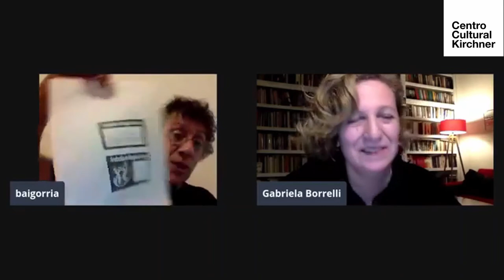El Kirchner en casa: Charlas en vivo | Osvaldo Baigorria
Una conversación entre la periodista Gabriela Borrelli y el escritor Osvaldo Baigorria sobre dos temáticas que se vuelven esenciales en tiempos de pandemia y aislamiento social: la cultura del trabajo y el tiempo del ocio.

Esta charla es parte del ciclo “Transmisión de pensamiento”, el ciclo de conversaciones abiertas a referentes de diversas disciplinas para pensar la actualidad desde una perspectiva política, crítica y artística.